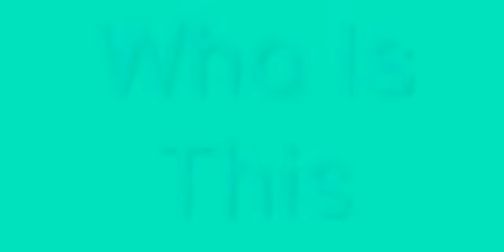Puff ball fish